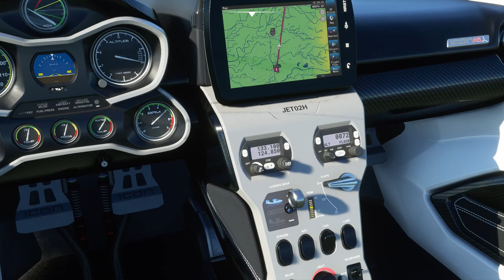Microsoft Flight Simulator 2020 嘉義水上機場起飛(白天版)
機型: ICON A5
起飛機場: 嘉義水上機場(RCKU)
預計降落機場: 台中清泉崗機場(RCMQ)